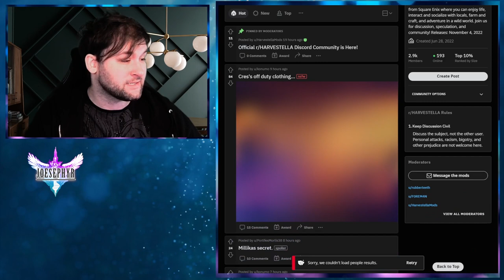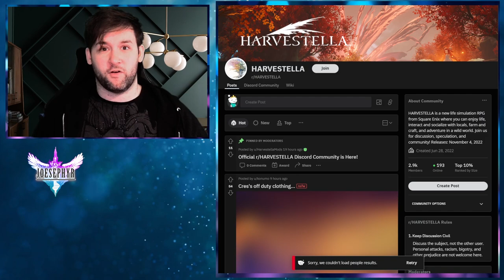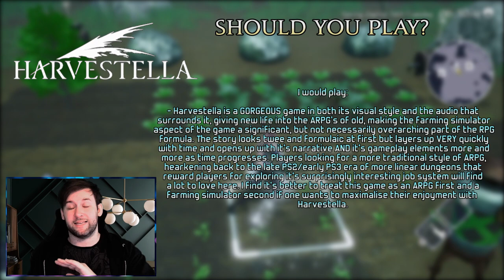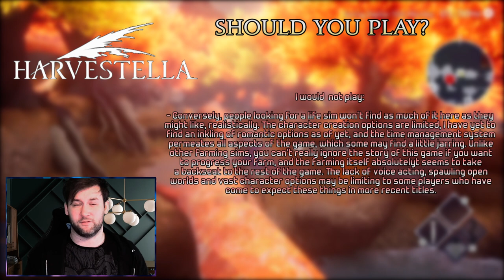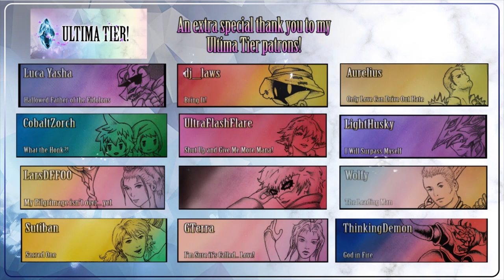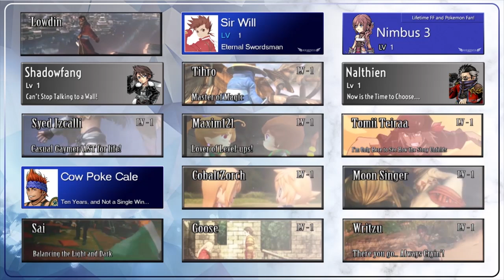Should You Play Harvestella? A First Impressions Video (10Hrs+)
One of many new releases from Square Enix, Harvestella is shaping up to be a unique ARPG that could be a major time sink for those who want one! Take a trip with me as I take a look at the first 10 hours with the game, and lets see if it's for you too!